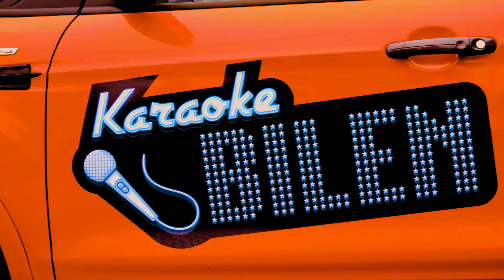Extra Carpool - Finn oss på VG-lista i Bodø